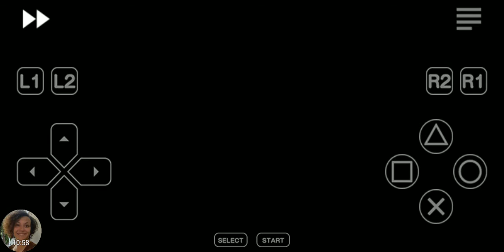Getting The First Assignment| Suikoden PS1 Nalgostic Playthrough!! [Episode 2]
Hey my Reynards and Vixens that are apart of my skulk! I am back with another episode of Suikoden.